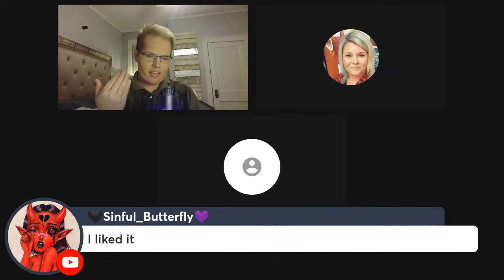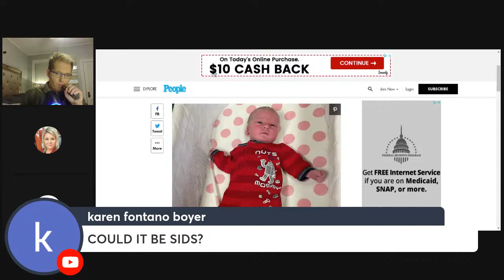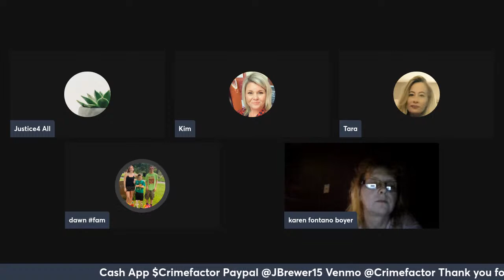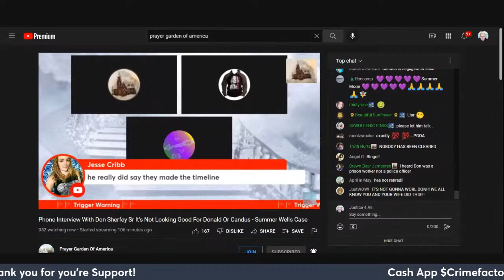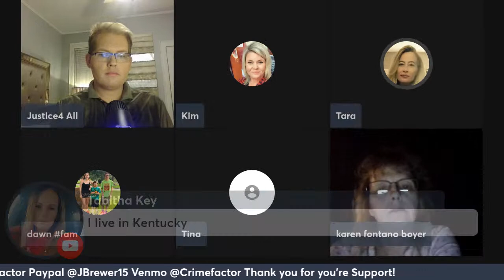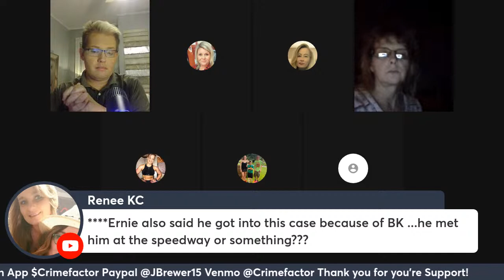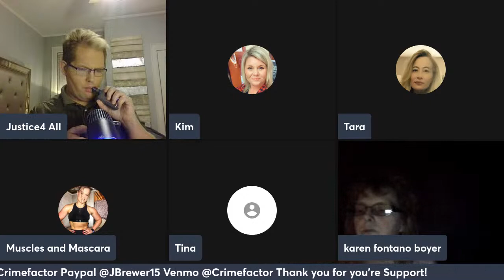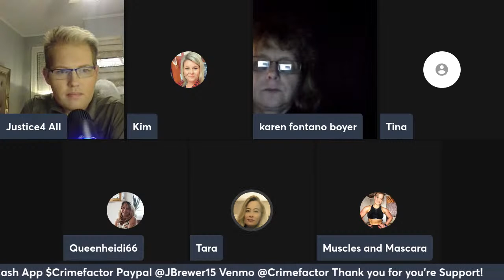Logan Dollison Baby Dies in Social Services- Lets discuss + Chat, Open Panel Come on up!